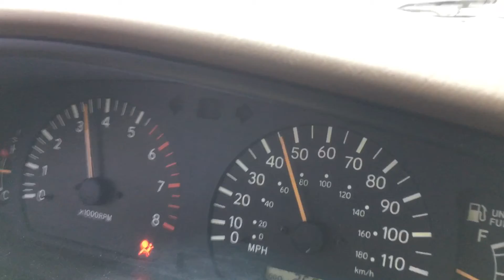1998 Toyota Tacoma sr5 4x4 v6 0-60 mph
1998 v6 Tacoma 4x4 sr5